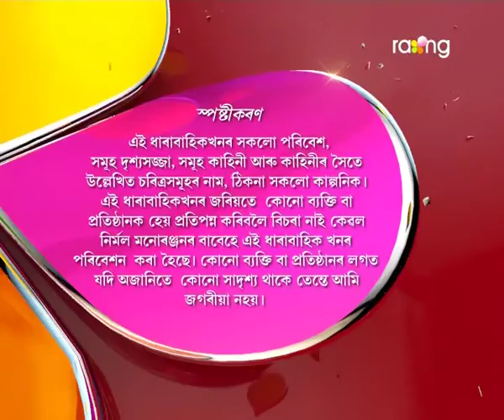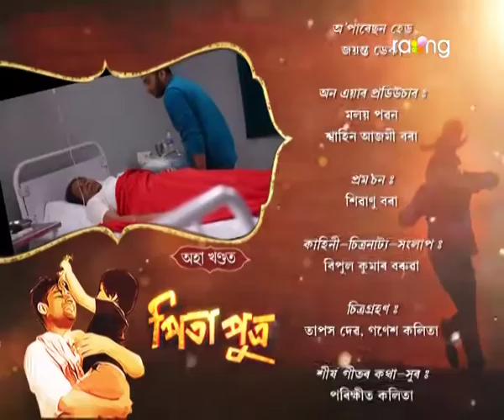Pita Putra | 04th Jan | Full Episode | No 111